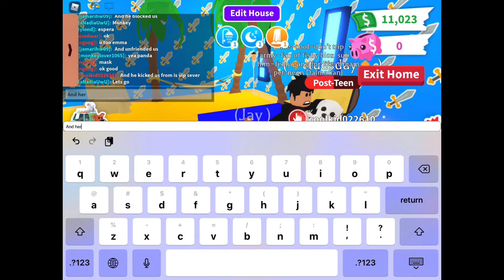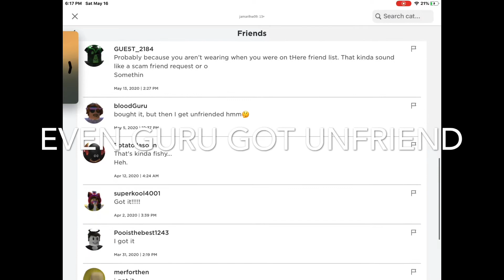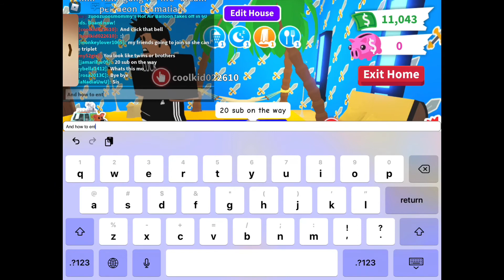Fishyblox is a scammer